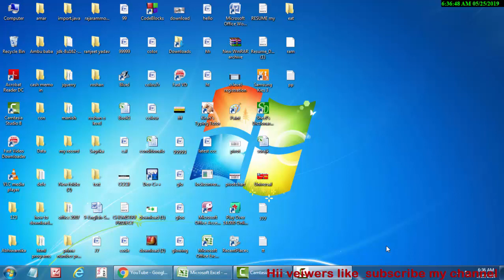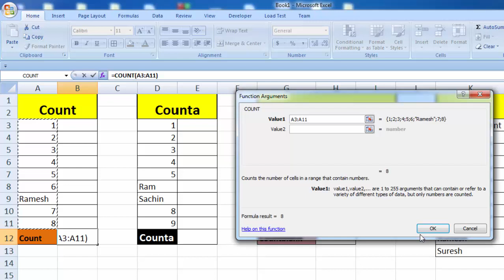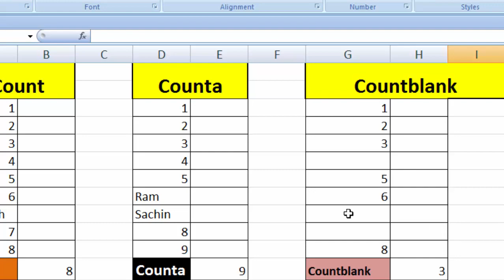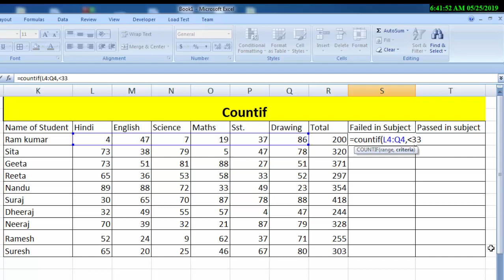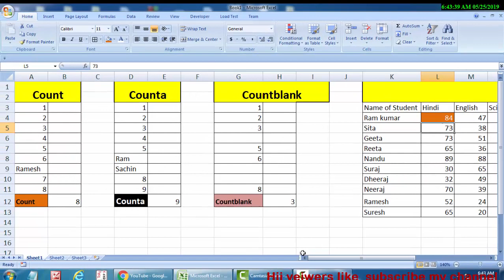Count counta countblank countif formula in ms excel in hindi